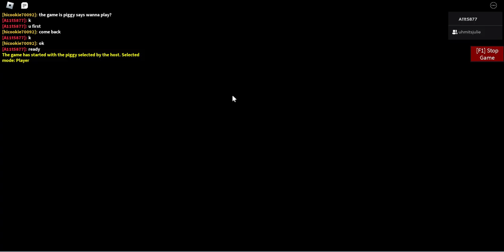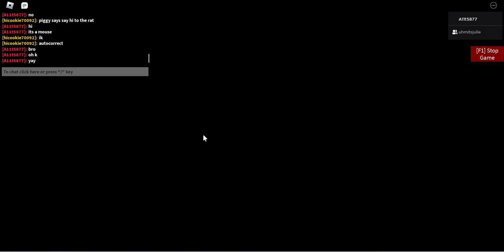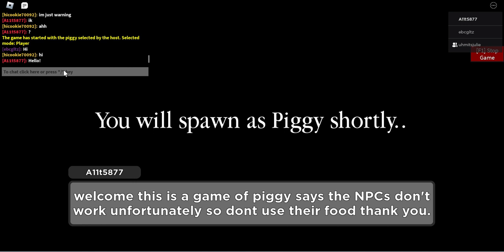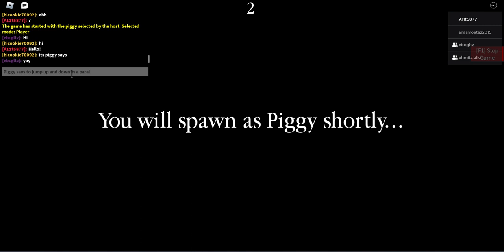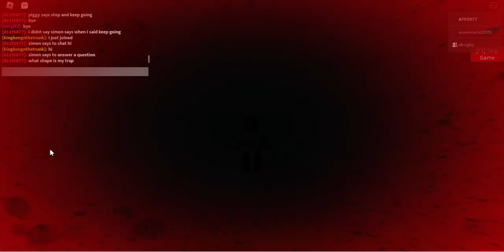Laughing out loud XD